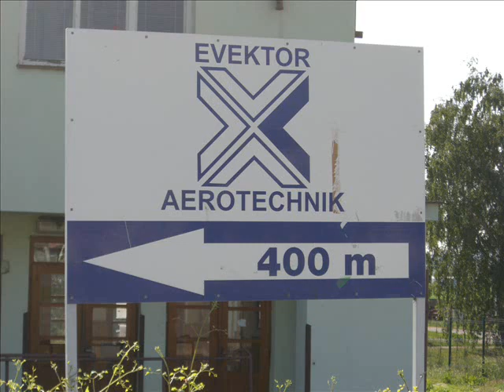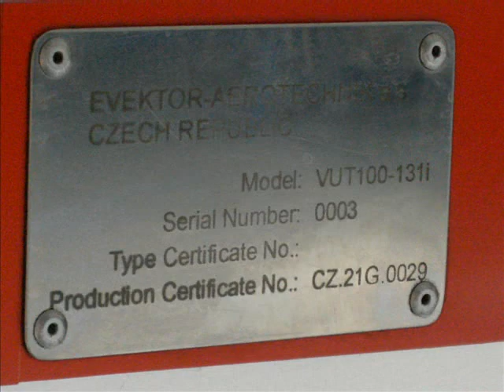Flight Test Czech Republic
Flight Test for endurance verification of Structural Health Monitoring System.
Registered original Music by Antonio Calabro'-Italy. Name: "Le noye' ".